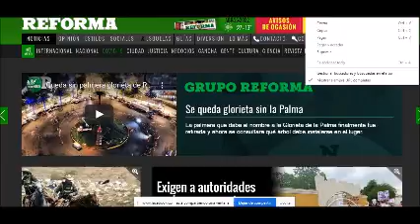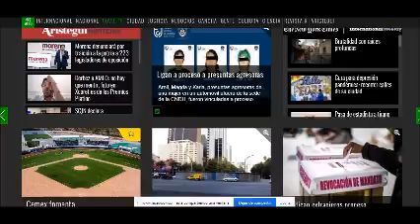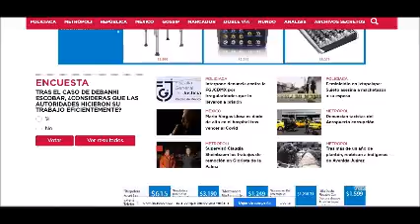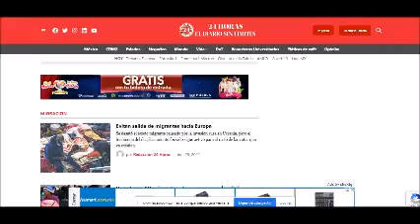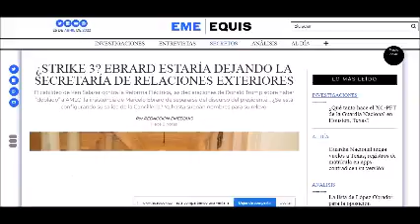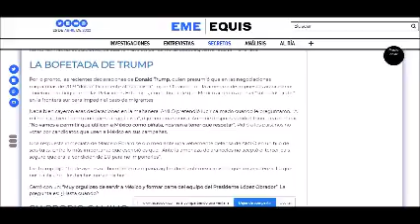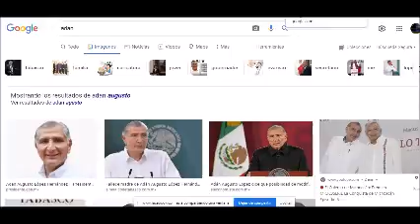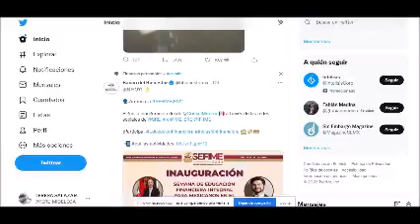PERIODISMO INDEPENDIENTE 25 DE ABRIL DE 2022